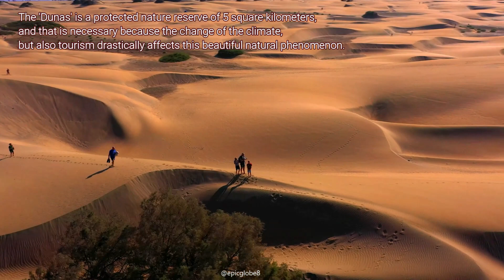Best Places to visit in Gran Canaria - Canary Islands Spain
Canary Islands Spain.
Best places to visit in Gran Canaria.
 'Dunas de Maspalomas'.
Gran Canaria 2020 4K

dunas de maspalomas gran canaria,playa del ingles,mavic 2 pro tutorial,maspalomas gran canaria,canary islands spain,drone video nature,canary islands,gran canaria beach 2020,las palmas de gran canaria,roque nublo gran canaria,best places to visit in gran canaria

I appreciate every Like and Subscription on my channel.

00:00 1 - Dunas de Maspalomas
00:49 2 - Maspalomas Beach
01:12 3 - Playa de Amadores
01:50 4 - Mirador del Balcon
02:21 5 - Playa de San Agustin
02:55 6 - Faro de Maspalomas
03:30 7 - Peurto Rico + Beach
04:09 8 - Presa de Soria
04:44 9 - Puerto de las Nieves, Agaete and Piscina Natural
05:22 10 - Roque Nublo + Hiking
06:42 11 - Playa del Ingles + Playa de Maspalomas

A Spanish island near Europe,.The northwest coast of Africa is about 150 km away and mainland Europe is about 1350 km from Gran Canaria. It has  60 kilometers of beach on a coastline of 236 kilometers.  The sun  shines almost every day.

Gran Canaria has all sorts of beaches. There are busy  beaches, such as the long sandy beach of Maspalomas. An endless stretch of sand that starts at Playa del Inglés and extends to the Maspalomas lighthouse, along a desert of dunes on the south coast of the island.

But there are also many other beaches on the south coast. Here you will find quiet family beaches, such as San Agustín, the beach of Amadores or the small beach of Puerto de Mogán. Or maybe you are looking for the bustle of the traditionally known resort of Puerto Rico.
The beaches on the west coast and in the north of the island are more for those seeking tranquility. There you will find small fishing villages like Agaete, a place to get away from all the hustle and bustle.

Gran Canaria is a miniature continent, with a range of unusual landscapes in the middle of a very diverse archipelago. That is why UNESCO has decided to declare the island a biosphere reserve. To actively participate in the conservation of the puzzle pieces of this natural environment, an unusual and special micro world. Almost half of the geographical area of ​​Gran Canaria is included in this reserve, which includes six rural villages where traditional activities are carried out.
And the variety of mountainous landscapes, the special geomorphology, is another special feature of Gran Canaria. A huge crater, the Caldera de Tejeda, dominates the center of the island, from where rainwater winds down to the sea through a dense network of valleys, rivers and ravines. Gran Canaria is actually a mountain massif that extends from the sea to an altitude of 1949 meters on the Pico de las Nieves.